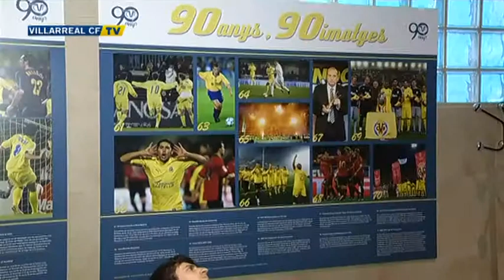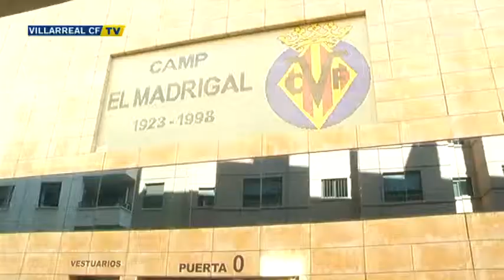Donación de sangre en El Madrigal